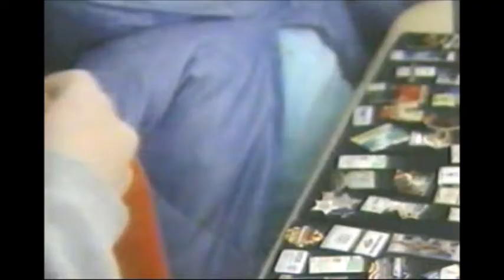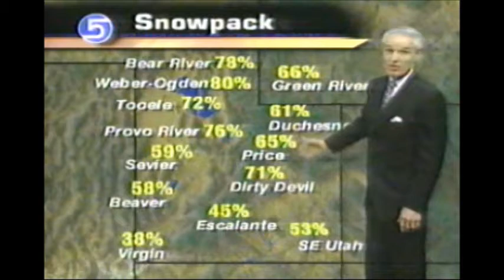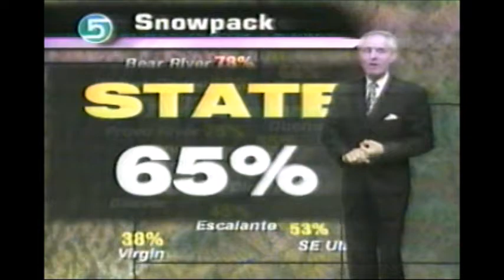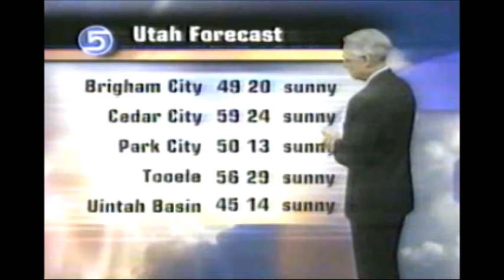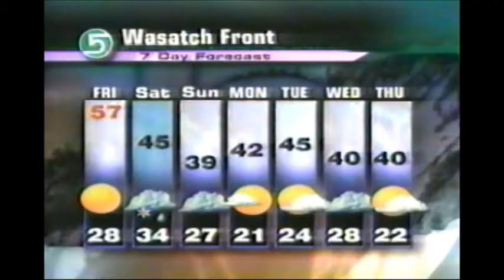KSL-TV: 10:30pm newscast - Olympics - February 22, 2002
Dick Nourse, Nadine Wimmer, Mark Eubank, and Tom Kirkland. 10:30 p.m. newscast after the Primetime Olympics. Incomplete. From my collection.